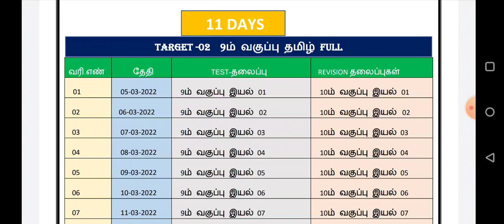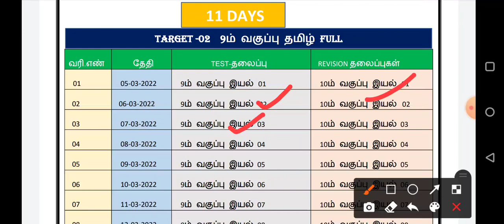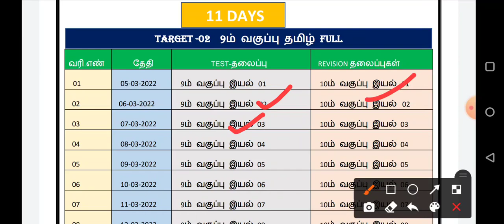தமிழில் 100/100 எடுக்க ஒரு நல்ல வாய்ப்பு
TAMIL FREE BATCH-2022